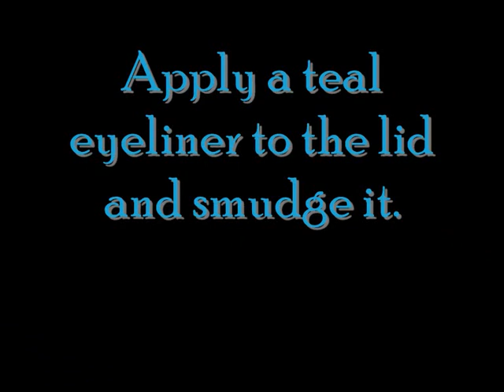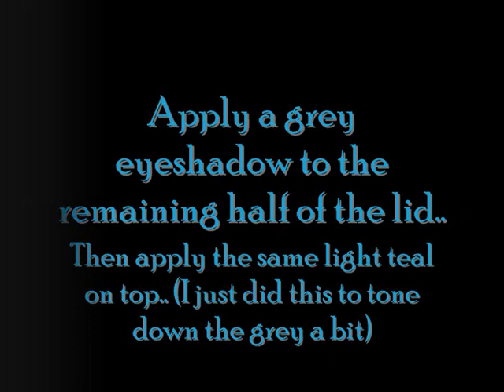Sherlock Holmes inspired makeup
Sorry I haven't uploaded a video lately, exams suxxxxxorz, big time. x)

But yeah, Sherlock Holmes is probably one of the best movies I've seen in a while. ^^